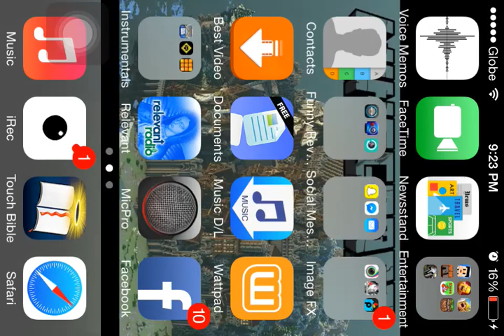Minecraft w/ Kyle: Tarzan Jungle Parkour!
Official Steiner Navi channel all rights noticed 2015.

This video contained
Cast:
Steiner Navi
Awesome_Memes

My name is :Big-Keys-C: in other stuff. Steiner Navi is just my cover name. I don't want to change an account since I've uploaded my videos in this channel.

My mobile game videos are recorded by using Irecord. USE WITH CAUTION.